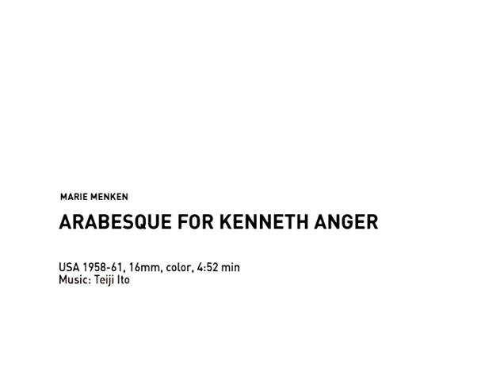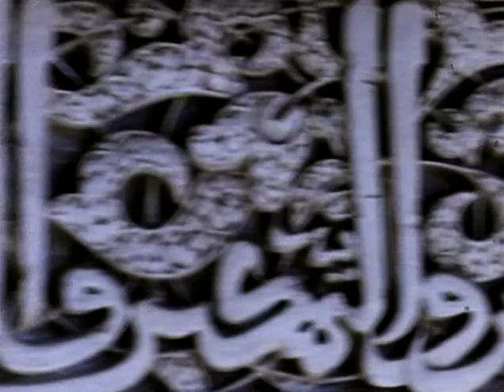Arabesque for Kenneth Anger (1961)/ Marie Menken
Un cortometraje de Marie Menken